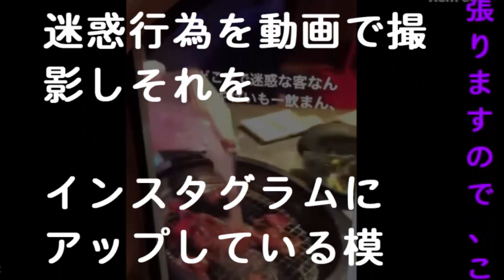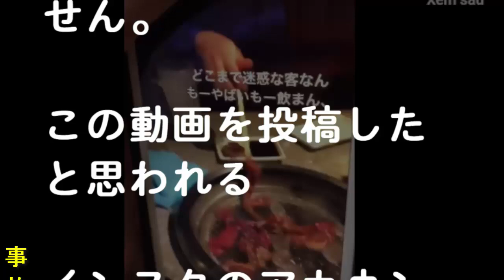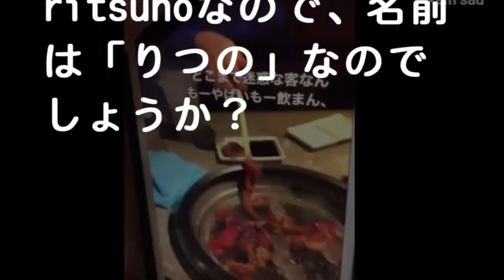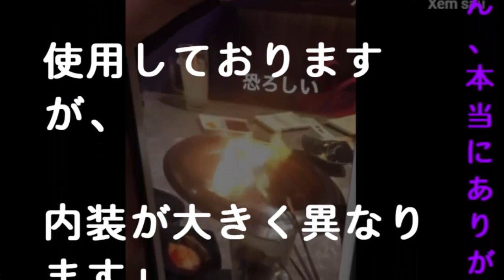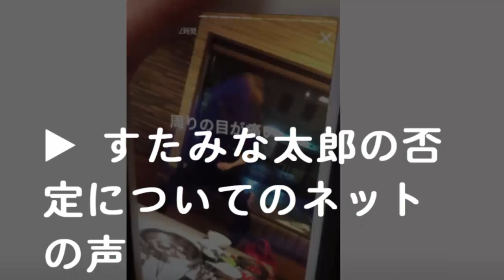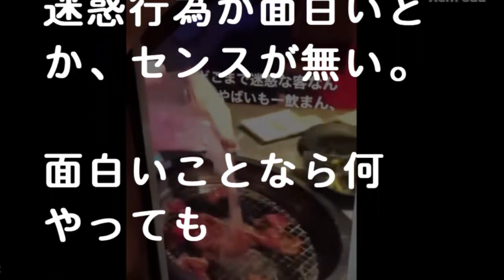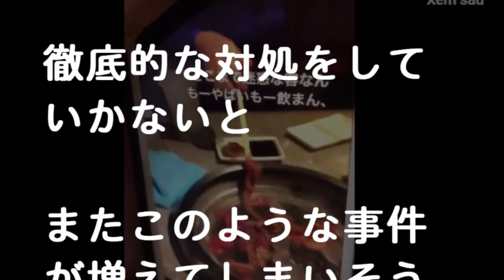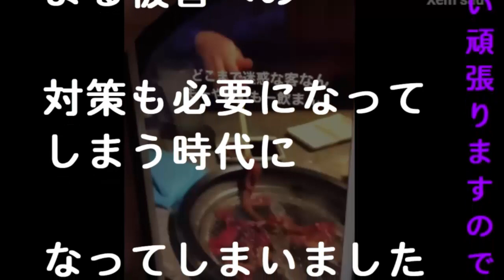すたみな太郎の否定した不適切動画は？タレ直飲み？女性客が迷惑行為！店舗の場所はどこ？- 事故ニュース